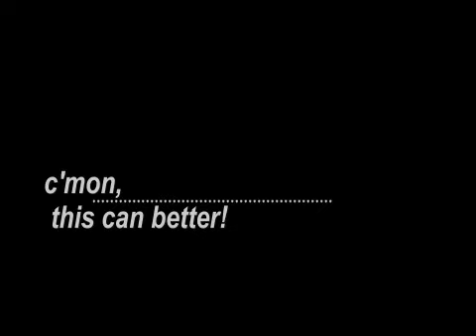abroulette minecraft souds mix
a track using minecraft sounds
and more